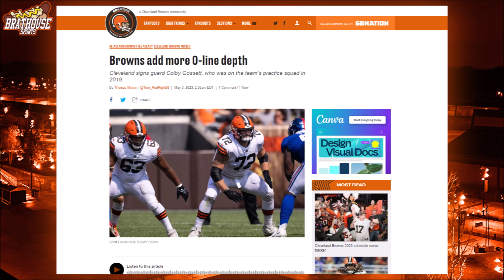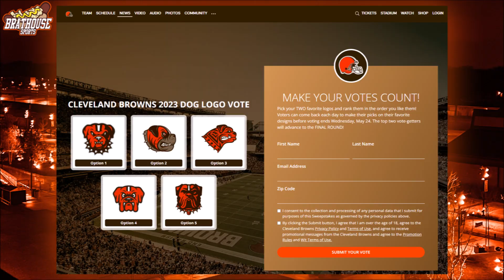Browns Introduce Scrappy Doo Logo | Brathouse Sports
The Cleveland Browns unveiled the five semifinalists for their Dog Logo contest with one looking like a Hanna-Barbera cartoon. NFL team schedules will be revealed tonight at 7PM Central Standard Time. Deshaun Watson's legal issues continue with a new accuser taking him to civil court. The Browns sign Colby Gossett and Rodney McLeod in addition with undrafted free agents Ronnie Hickman and Mohamoud Diabate.